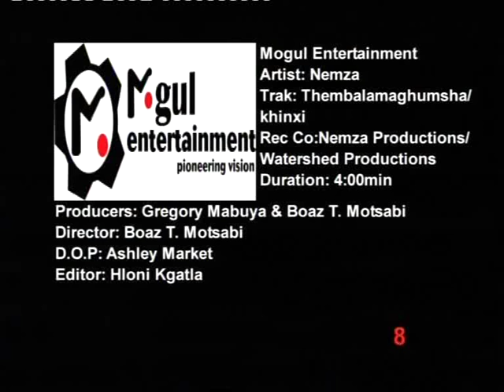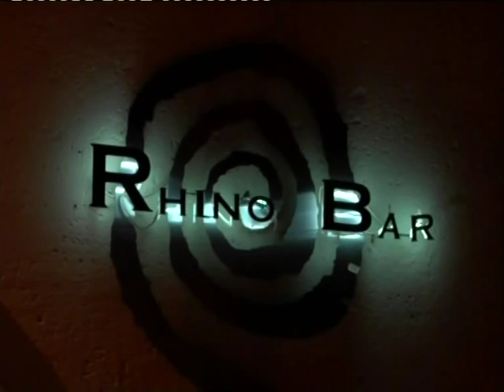Nemza 'iThembalamgumusha'- (Skwatta Kamp Member)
Skwatta Kamp member doing a HOT solo ALBUM, song produced by Semitone!